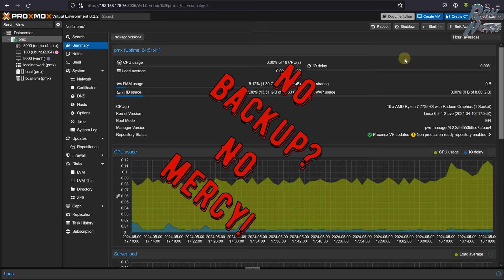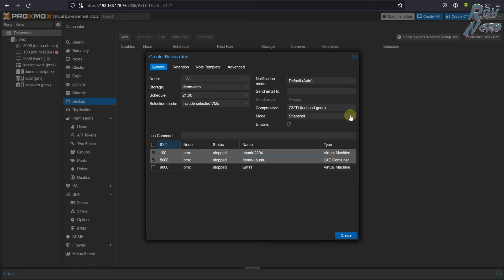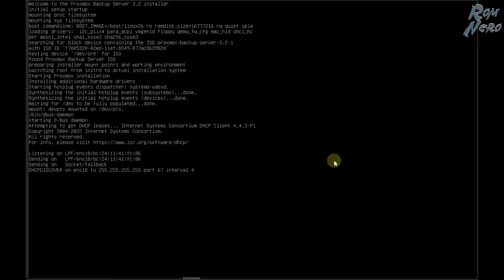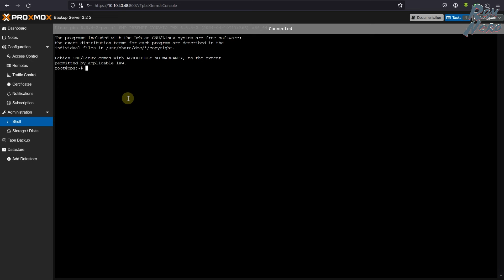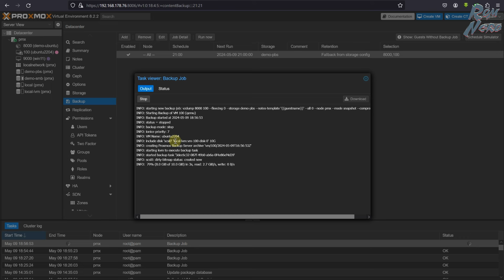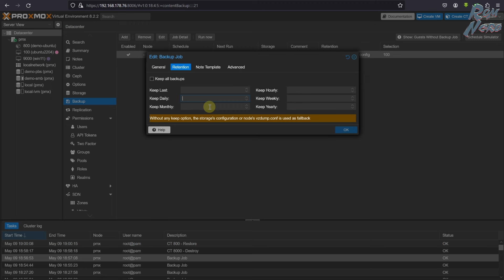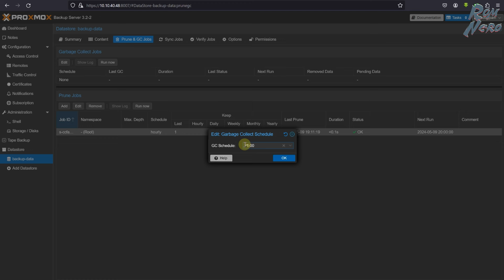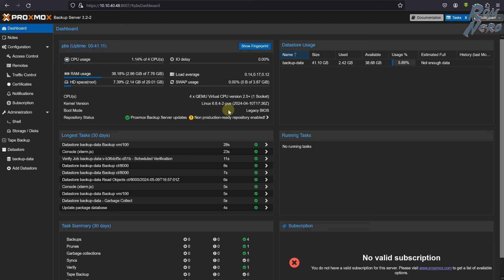Proxmox Backup Server. Установка, настройка, тест, обзор функций.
В этом видео я покажу, как настроить резервное копирование в Proxmox Backup Server. Мы рассмотрим шаги по созданию резервных копий виртуальных машин и контейнеров, а также настройку расписания автоматических резервных копий.

00:00 | Intro
01:07 | Простой Backup в proxmox. Samba Share
03:47 | Backup Job. Планировка копирования
05:43 | Проблема простого резервного копирования в proxmox
07:10 | Proxmox backup server. Info
07:56 | Что нужно для proxmox backup server
09:02 | Установка Proxmox backup server
11:13 | Обзор интерфейса и функций backup server
12:50 | Настройка repository и обновление
13:34 | Подключение диска Storage в backup server
15:17 | Datastore - место храниения резервных копий
15:42 | Подключение Backup Server к proxmox server
17:31 | Настройка резерного копирования в proxmox на backup server. Тест.
20:00 | Восстановление контейрнера или VM с backup
21:47 | Retention - автоматическое удаление
22:38 | Расширенная настройка backup job в proxmox
23:27 | Retention Job и Prune. Настройка автоматического удаления
26:54 | Deduplication Factor
27:33 | Настройка Garbage Collection Job
28:58 | Другин функции и настройки в Datastore
29:13 | Verify Jobs - настройки проверки backup snapshots
31:57 | Outro